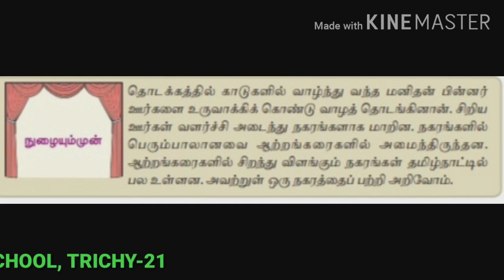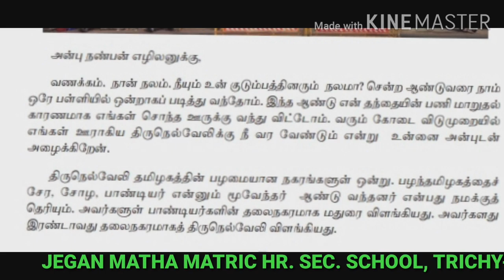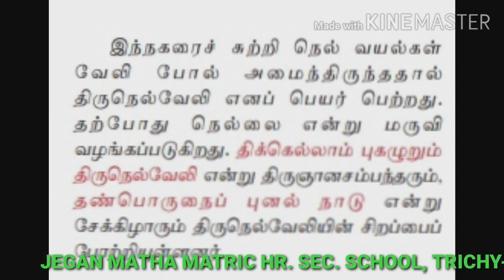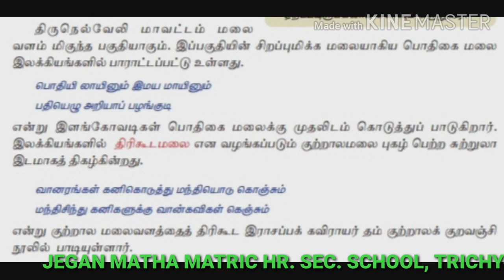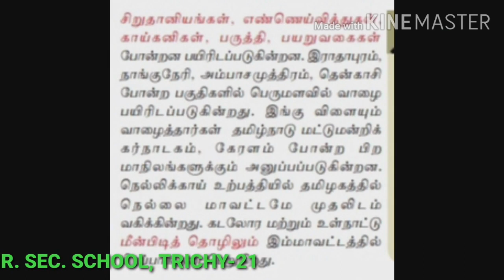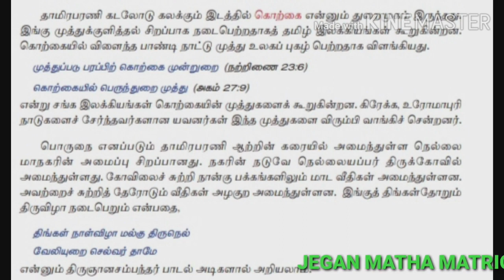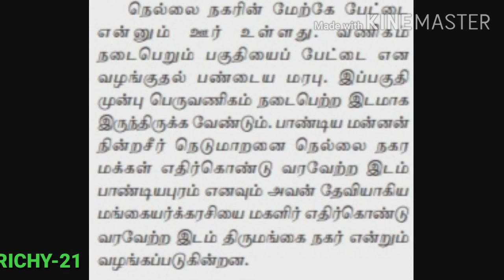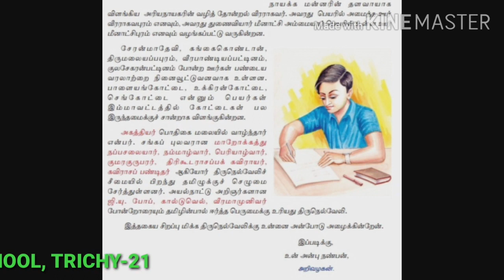STD VII TAMIL - திக்கெல்லாம் புகழுறும் திருநெல்வேலி